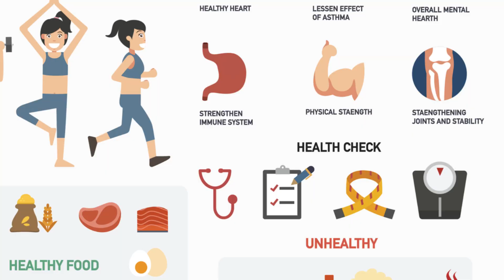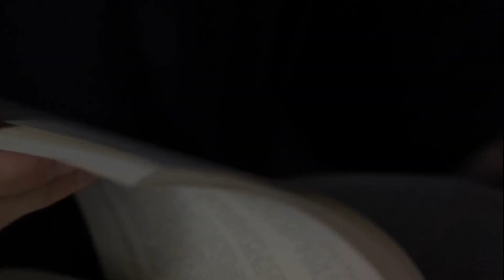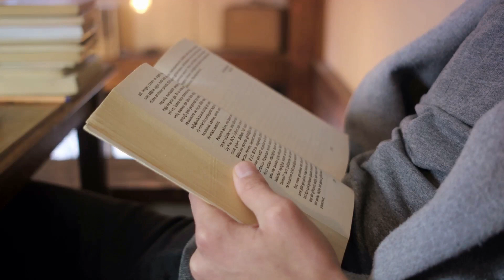Outlive The Science and Art of Longevity by Peter Attia MD, Bill Gifford Book Summary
Discover the keys to longevity with our engaging 3-minute video summary of "Outlive: The Science and Art of Longevity" by Peter Attia MD and Bill Gifford. This must-watch video simplifies the complex science of aging and provides actionable tips for extending your healthspan. Learn about the difference between chronological age and biological age, the impact of lifestyle choices on longevity, and the latest research in the field. From the Mediterranean diet and moderate exercise to stress management and the power of social connections, find out how to make small changes that can lead to a longer, healthier life. Whether you're looking to debunk common aging myths or explore the potential of supplements and fasting for anti-aging, our summary has you covered.